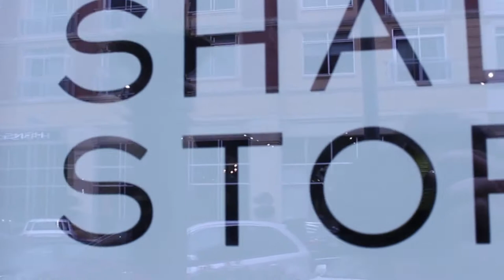The Shade Store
Xo Mallory

*SOCIAL MEDIA*